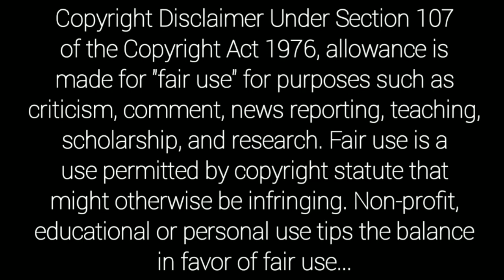Director Adurthi Subba Rao All Telugu Movies List | Director Aadurthi Subbarao Movies telugu | 9z tv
Adurthi Subbarao all tollywood movies list
Director Adurthi Subba Rao All Telugu Movies List | Director Aadurthi Subbarao Movies telu
Director adurthi subba rao telugu cinemalu
Tollywood director adurthi subbarao telugu movies list
Director adurthi subbarao hits and flops all telugu movies list
9z tv